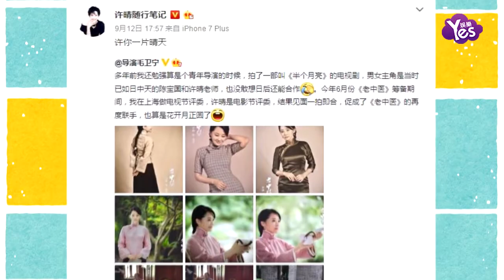【2年前】48歲許晴旗袍加身凹造型 身材迷人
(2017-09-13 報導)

9月12日，許晴在微博曬出兩張穿著旗袍的背影照。并配文。許你一片晴天。對我來說稍顯殘酷的歲月，在她身上并沒有留下任何痕跡。照片中48歲的許晴身材窈窕，腰線迷人。許晴給人的印像是溫婉端莊，面帶酒窩多了幾分甜美。